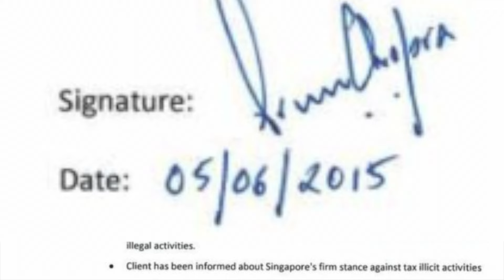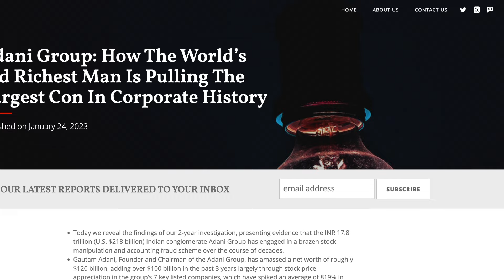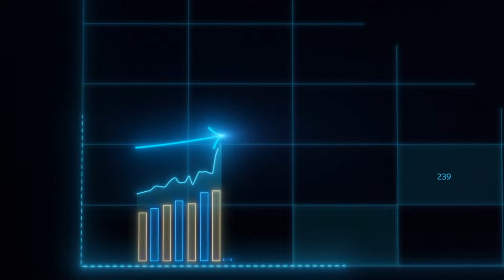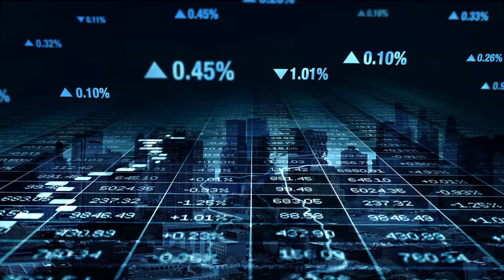Hindenburg Report: alleges SEBI Chairperson Madhabi Puri Buch | right time for invest stock market ?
on August- 10- 2024 Hindenburg alleges SEBI Chairperson Madhabi Puri Buch and her husband dhawal buch in adani stock involvement case. now traders and investors are in panic that is it right time to invest in stock market or market is going to crash now.
option traders thinking they will make profit from it on monday.
and long term investors are in fear. let see what will happen on monday in stock market.

this video talks about Conflict of Interest, at multiple levels, with her at the centre.

The Hindenburg report starts with her linkage to the investments in the funds that allegedly were used to siphon Adani money into the Indian Equity market. And this linkage is not just with the chairperson but her husband i.e. Dhaval Buch.

The report takes this context forward where it alleges that the major reason SEBI failed to take the Adani investigation any further, even after an intervention by the Supreme Court, is due to the conflict of Interest the chairperson had with her investments in the same funds that she was supposed to investigate.

Furthermore, the Hindenburg report goes to the past of Madhabi Puri Buch where she was a 100% stakeholder/director in one of her companies in Singapore.

The report brings another conflict of interest where it says the chairperson was leading the chair of SEBI and was also running her business role for a short duration.

And then, the report talks about how her husband Mr. Dhaval Buch, with no experience in Investing across capital markets, real estate or any other financial instrument was handed the role of a Senior Advisor in a huge investment company such as Blackrock.

In parallel, the SEBI Chairperson was allegedly talking about REITs in press conferences and media. In fact, she was seen urging people to look at this investment product as a very positive one for the future.

Interestingly, as per the Hindenburg  report, the same company where her husband was employed i.e. Blackrock was launching REITs in India via IPOs. Infact, that is what it was doing as a business.

more queries -
hindenburg report on sebi adani
hindenburg news today
SEBI and adani stock
option trading
intraday trading
hindenburg on indian stock market
kya stock market me paisa lagaye ?
kya market crash hoga ?